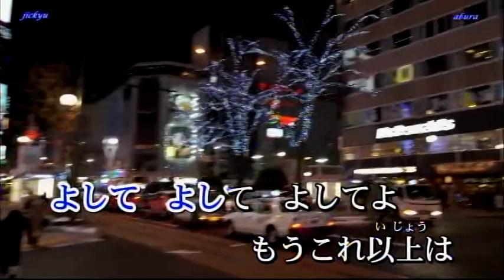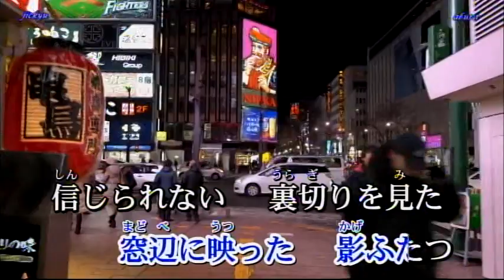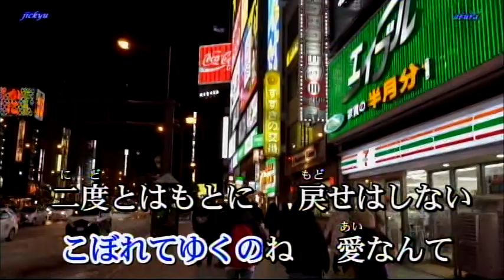愛終/木下あきら[唄:千秋無敵]